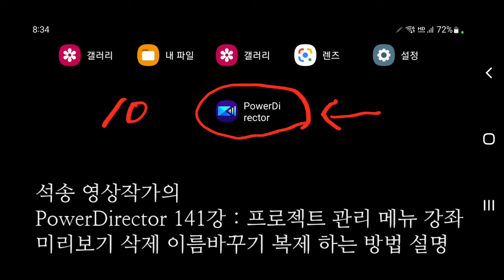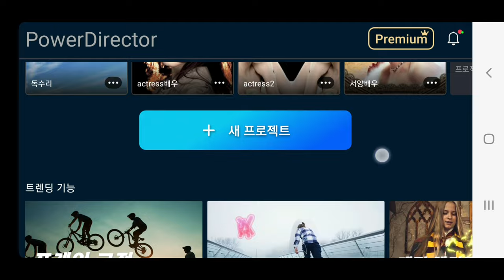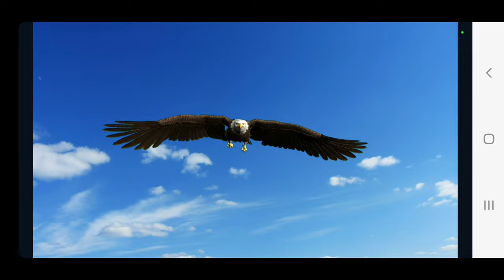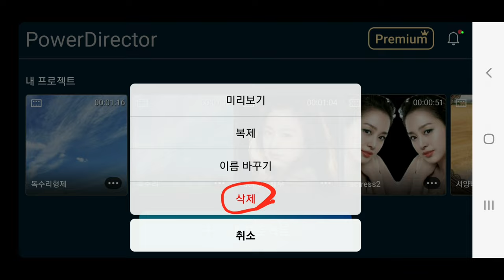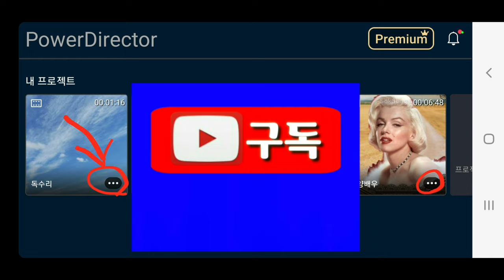파워디렉터 변경된 프로젝트 관리 방법 : 미리보기 삭제 이름변경 복제 하는 방법 PowerDirector 141강 Project 관리 방법 프로젝트 삭제 방법 프로젝트 복제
파워디렉터 프로젝트 관리 - 미리보기 삭제 이름변경 복제 하는 방법 PowerDirector 141강 PowerDirector Project 관리 방법 : 이름바꾸기 삭제 복제 미리보기

ㅡㅡㅡㅡㅡㅡ

ㅡㅡㅡㅡㅡㅡㅡㅡㅡㅡ
4시간에 동영상제작 기법 배우고 유튜브에 올리고 홍보방법까지 배웁니다.

4시간 개인지도 받으면 파워디렉터

ㅡㅡㅡㅡㅡㅡㅡㅡ